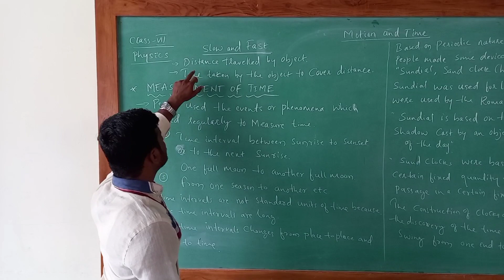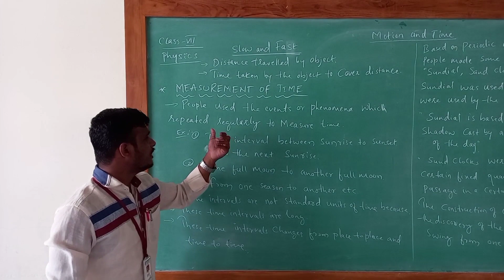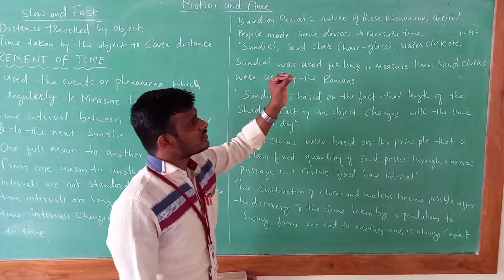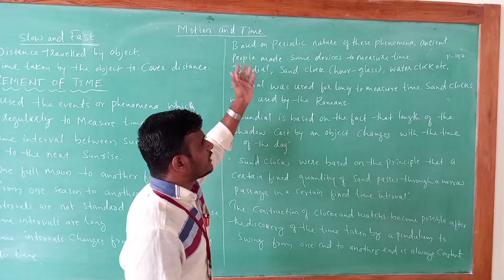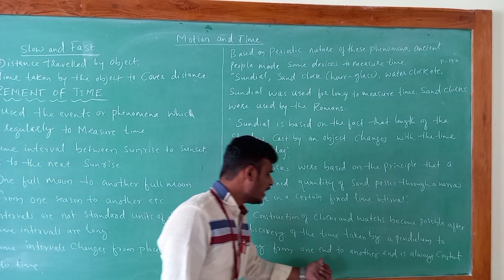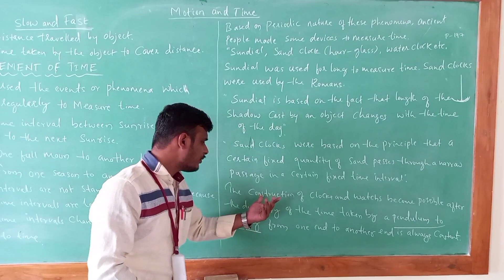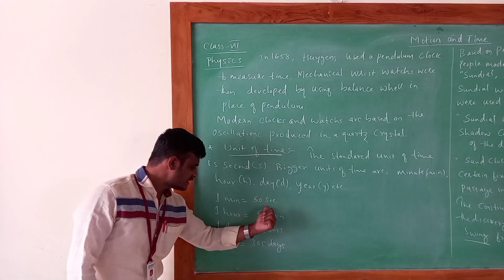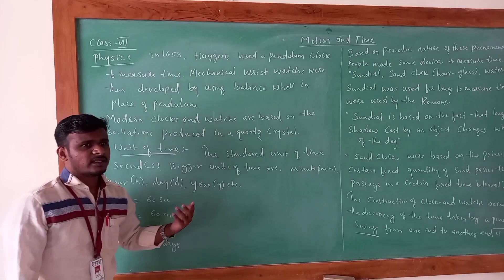Class VII Physics Motion and Time (part -2)